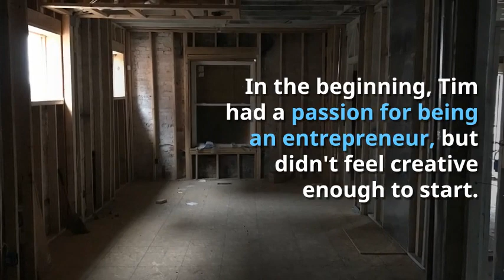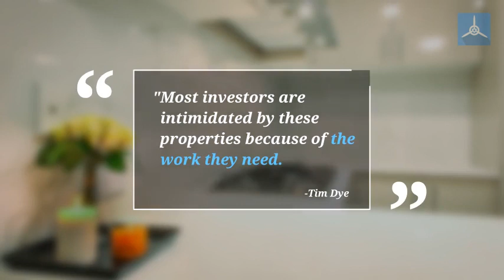Upward Home Solutions Flight Debrief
In the beginning, Tim had a passion for being an entrepreneur. Having started in real estate on the construction front, Tim was already familiar with houses and property codes, but he didn’t feel creative enough to really jump into real estate investing.

As his interest grew, so did his business. He started with rentals but moved into full rehabs a couple years ago. Eventually, he found the Flipping Junkie Podcast, and House Flipping HQ. From there, he was hooked.

“The biggest thing that stood out to me,” Tim tells, “was when they were saying ‘Don’t recreate the wheel.’ That was what got me thinking I could do this.”

It’s amazing to see the wonderful work that Tim and his team do in Columbus. When we asked about his success, and what tips he can give other investors, he said:

Just believe it’s possible, take action, and stay the course. Don’t waste time recreating the wheel. What people like Danny and Justin are teaching works. Don’t be afraid to ask questions. It’s not always easy, it costs money, but it works. Just stick to it.
We couldn’t have said it better ourselves, Tim. Thank you for your valued partnership with LeadPropeller, and good luck in your future investments. We’re excited to help your business grow with our PPC service! Until then, Upward Home Solutions – over and out.